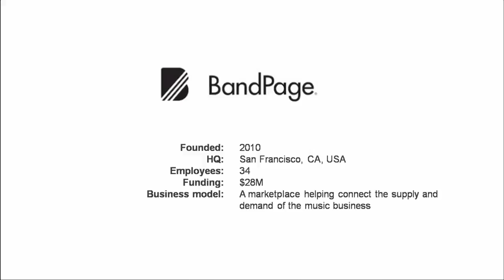BandPage | Interview with its CEO & Founder - J Sider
Read the complete interview transcript of the interview with the founder of BandPage

In San Francisco (CA), we meet CEO & Founder of BandPage, J Sider. J talks about his story how he came up with the idea and founded BandPage, how the current business model works, as well as he provides some advice for young entrepreneurs.